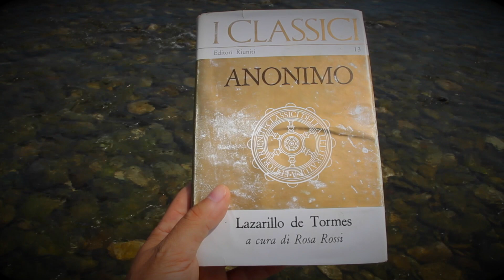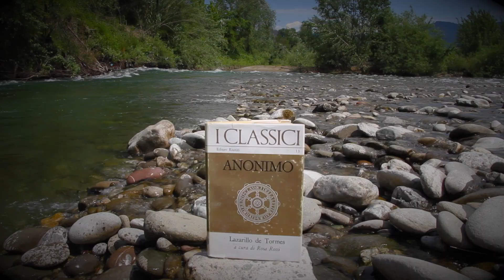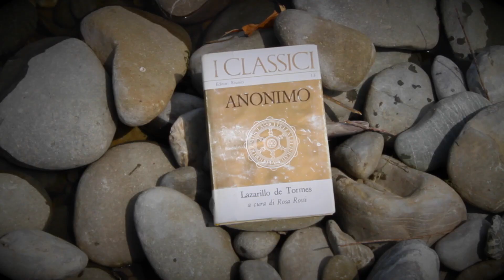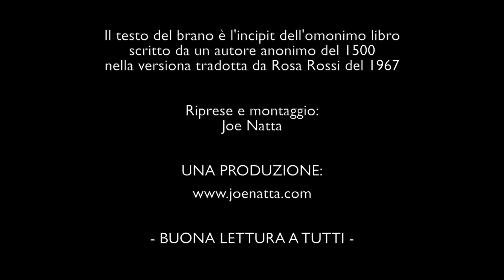Joe Natta - Incipit del "Lazarillo de Tormes" in musica (Inedito)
Lazarillo de Tormes, in italiano spesso scritto come Lazzarino da Tormes o Lazzarino di Tormes, è un romanzo spagnolo di autore anonimo e di cui non si conosce con certezza la data di composizione.
Con questa canzone inedita il cantautore Joe Natta mette in musica l'incipit di questo favoloso libro di avventure picaresche.